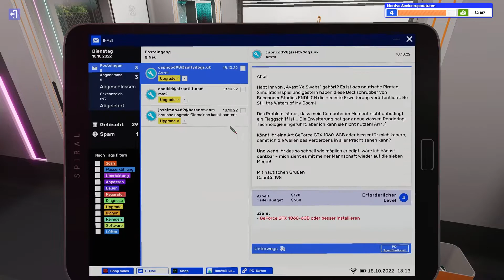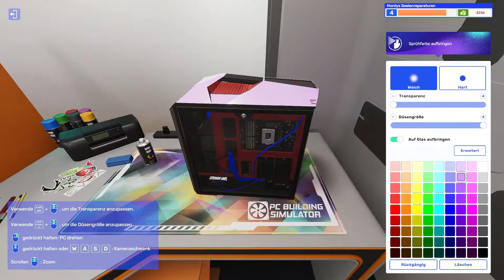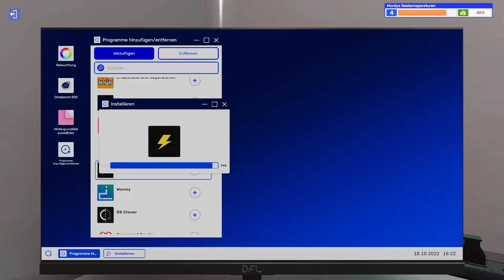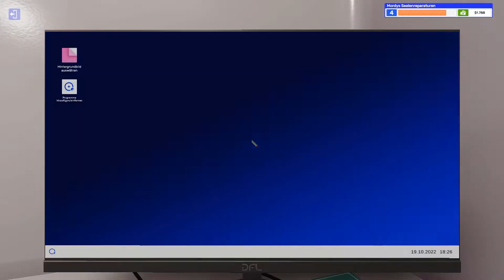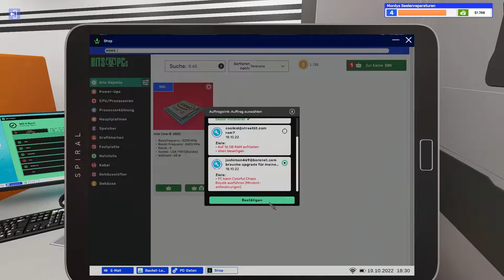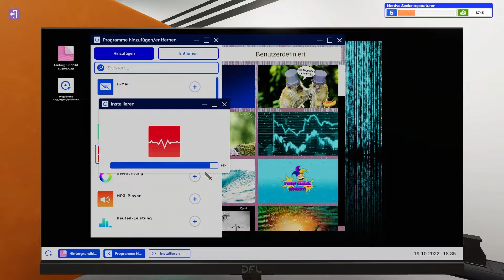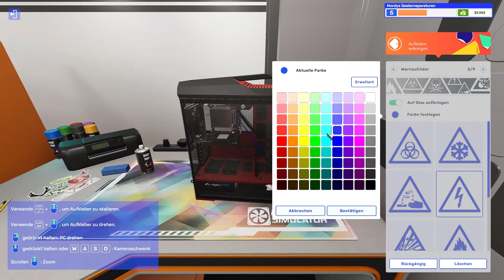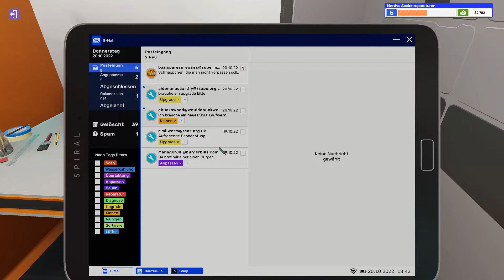Spezifikation Feststellen mit Wii it Run I E4 I PC Building Simulator 2 I PC Gameplay Deutsch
Eröffne im Karrieremodus dein eigenes PC-Geschäft und lerne, wie man PCs zusammenstellt und repariert. Verbessere deine Werkstatt und schalte mit steigendem Level neue Werkzeuge und Ausrüstung frei. Biete deinen Kunden exzellente Leistung, um gut zu verdienen, und gute Bewertungen werden nicht auf sich warten lassen.
Im Modus „Free Build“ (Freies Bauen) kannst du deiner Kreativität freien Lauf lassen. Wähle aus über 1.200 Komponenten, um einen leistungsstarken PC zu entwerfen und zu bauen. Installiere verbesserte Wasserkühlung, übertakte den Prozessor, die Grafikkarte und die Speichermodule, um die Leistung noch höher zu schrauben. Teste und optimiere deinen PC mit den Benchmark-Programmen 3DMark und Cinebench.
Gestalte mit sequenzierter RGB-Beleuchtung, Sprühfarben und Aufkleber die ultimative Maßanfertigung. Passe deine Werkstatt mit neuen Wänden, Böden, Postern und Möbeln an und gestalte deine PC-Bau-Ecke ganz nach deinen Vorlieben.
Lerne deine PCs durch die realistische Hard- und Software-Simulation noch besser kennen. Optimiere mit der App „Fan Control“ und der Wärmebildkamera die Kühlung, behalte mit „Power Monitor“ den Stromverbrauch im Auge und kühle Grafikkarten, CPUs, Speicher und Hauptplatinen mit maßgeschneiderten Wasserkühlkörpern.